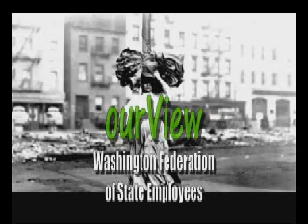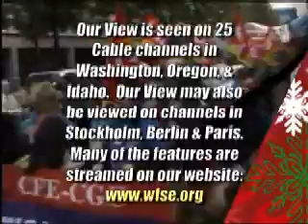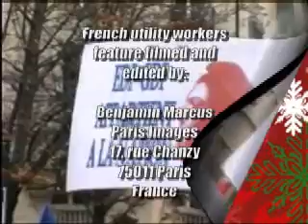Our View, Dec 2006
The new contract will help retain and recruit good state employees, Max Phipps, Local 1020; Macys is putting pressure on retail clerks and not bargaining in good faith - clerks take a stand, Blaine Sherlinski, UFCW, Local 367; Jim Baker, ILO in Geneva, says fear is a tool often used against workers but the result is less quality work; French workers take to the streets to protests the government privitizing gas service, Ben Marcus from Paris; Labor needs to make social just for everyone a priority to become a force in the community, Dr. Elaine Bernard, Harvard Law School; Ross Rieder with labor history.  Host is Sara Lowe, Council 28